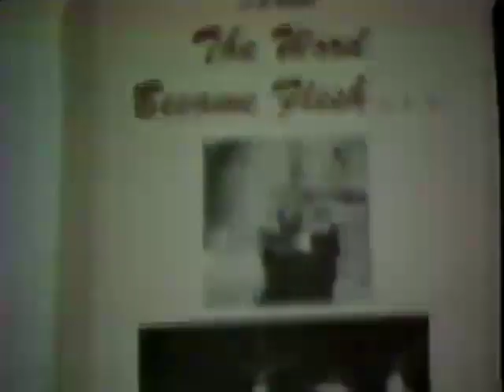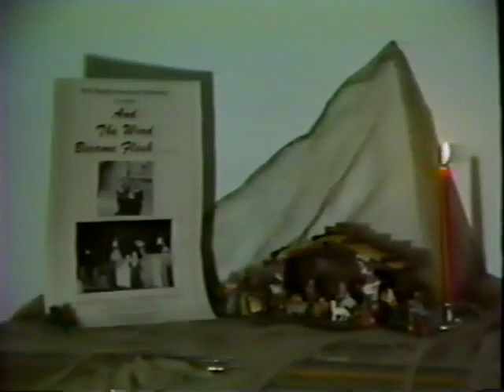"And the Word Became Flesh," Christmas Play, 1988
This is a copy of a recently found VHS recording of the the 1988 Christmas Program at First Baptist Church entitled "And the Word Became Flesh."